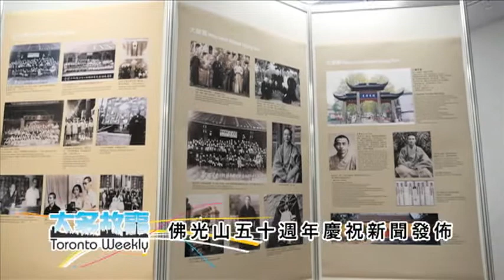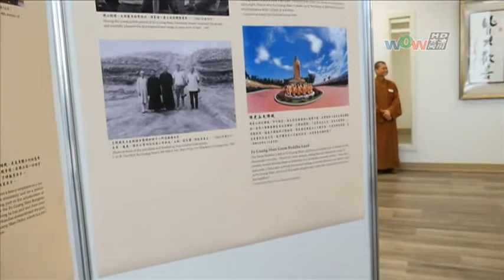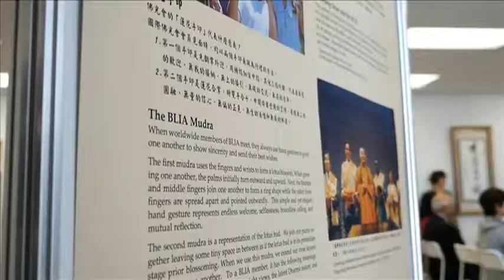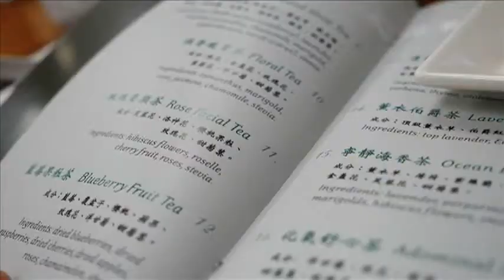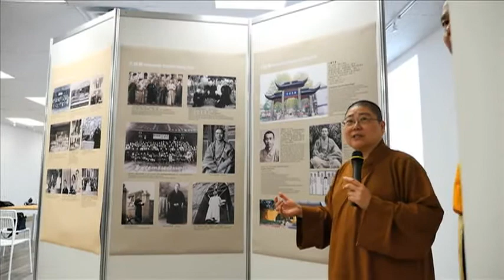0510 佛光山五十週年慶祝新聞發佈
0510 佛光山五十週年慶祝新聞發佈